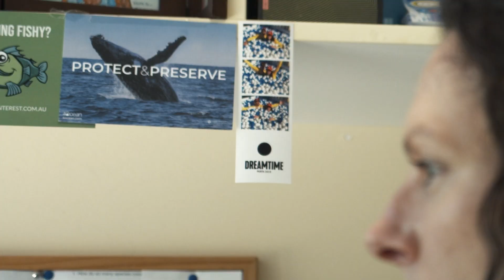Turning fear into fascination | why study sharks?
Charlotte Birkmanis is a shark scientist at the University of Western Australia. She seeks to understand how large predators move in our oceans.

Learn more about what life is like for Charlotte and UWA's other shark researchers by watching our livestream